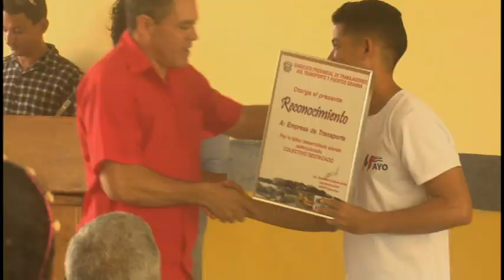Transportistas granmenses celebran su día.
En ocasión de celebrarse hoy el día del transportista cubano tuvo lugar en la ciudad de Bayamo el acto provincial por la fecha. En la actividad se reconoció el trabajo de quienes se destacan en sus desempeños al tiempo que se convocó a elevar los niveles de calidad en los servicios que se ofrecen a la población.